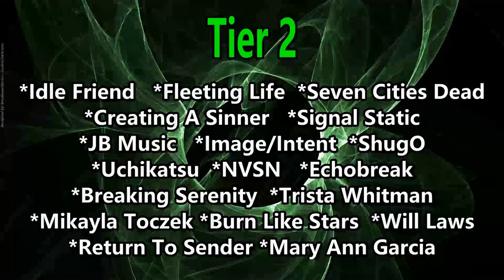Butcher Babies - Red Thunder ( Reaction / Review )